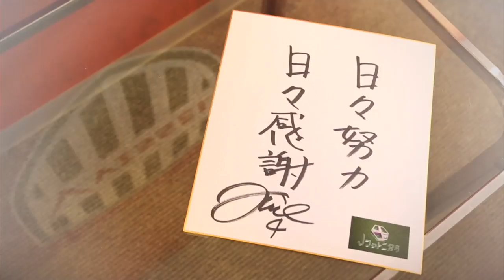北本 久仁衛選手（神戸）出演「Ｊの言葉」【朝日放送Ｊフットニスタ：8/28放送分】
今回の「Ｊの言葉」は8/28(月)に放送された、北本 久仁衛選手（神戸）の心に留めた言葉をお届け。「日々努力 日々感謝」。この言葉に秘められた想いを紐解いていきます。関西発の日本サッカー応援番組『Ｊフットニスタ』（朝日放送／関西地区限定）。次回は9/4(月)26:14～放送。ルヴァン杯・準々決勝「阪神ダービー」熱戦の行方は！？「Ｊの言葉」には澤上 竜二選手（Ｃ大阪）が登場します！